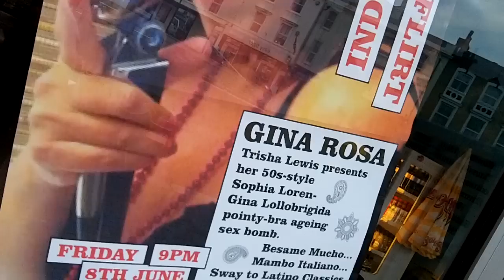Gina Rosa at Flirt Cafe Bar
Flirt's first Indoor Busking saw Trisha Lewis become Gina Rosa - an ageing flirtacious Italian sex kitten!